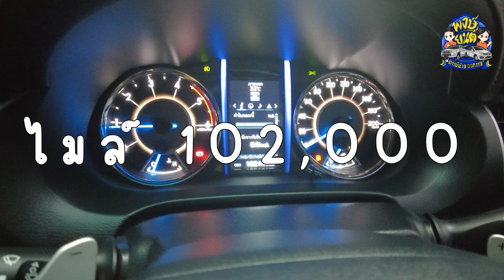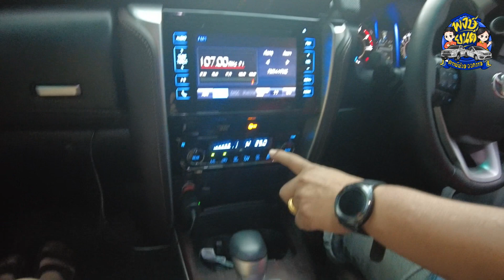ใจดีฟรีดาวน์ 0866662616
Fortuner 2.4 v เกียร์ออโต้ตัว Top ปี 2018 รถสัญญาเดียว รถสวยขับดีเดิมๆทั้งคัน รถมือสองสมุทรปราการ รถฟรีดาวน์ บางพลี รถมือสองสภาพดี รถมือสอง รถบ้าน # Fortuner